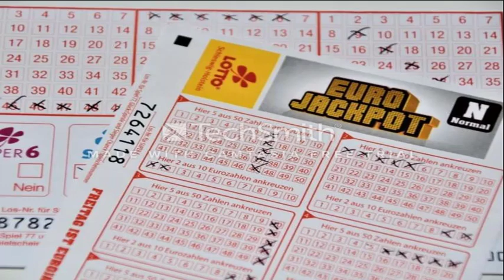Vận may rơi trúng đầu, mua 20 vé số trúng luôn 20 giải thưởng siêu cao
BẢO NAM VLOG là kênh Youtube chia sẻ các nội dung tin tức, bản tin cập nhật 24h online, những nội dung giải trí hấp dẫn được phát sóng trên các kênh chương trình đài truyền hình, các tin tức cập nhật, chương trình truyền hình trực tiếp, chương trình thể thao, bóng đá, giải trí, game show, showbiz… Với mong muốn cập nhật những thông tin chính xác và nhanh nhất trên nền tảng số cho quý vị và các bạn.